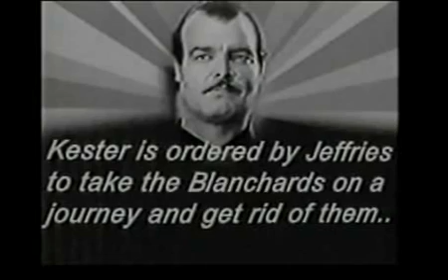The Lone Ranger (Movie Serial - 1938): Chapter 13 - The Fatal Plunge | Full Episode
Join us for the thrilling Chapter 13 of the 1938 movie serial, "The Lone Ranger." In this action-packed installment, the Lone Ranger and Tonto find themselves facing their most perilous challenge yet. As danger looms and mysteries deepen, the heroic duo must navigate treacherous waters to uncover the truth. Will they emerge victorious, or will this be their fatal plunge?